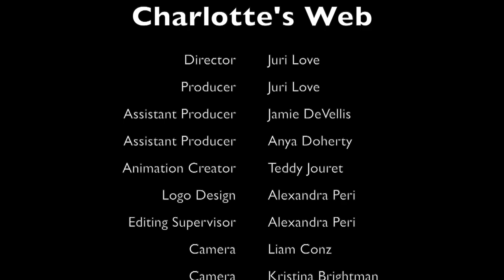Charlotte's Web - What's Up!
Episode 2
Foxborough Youth Production